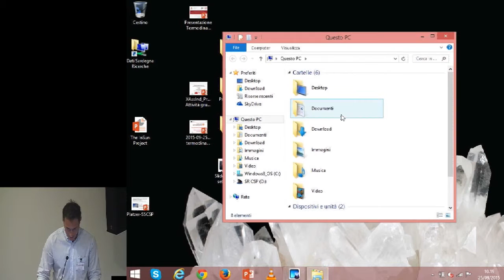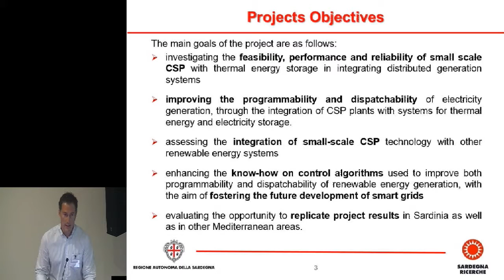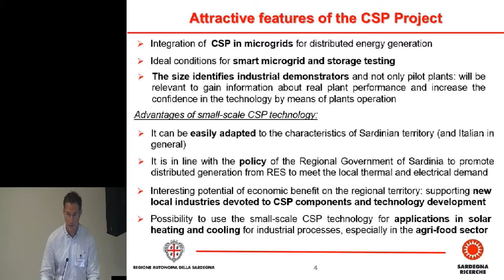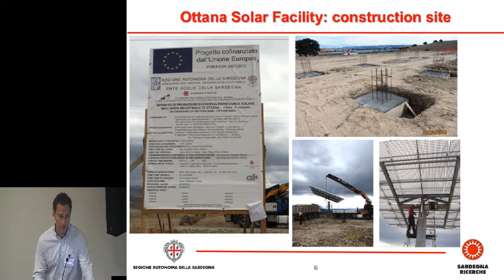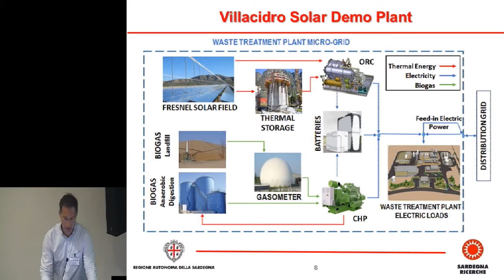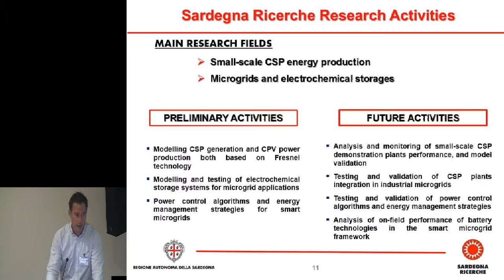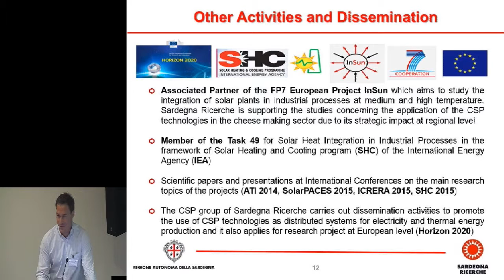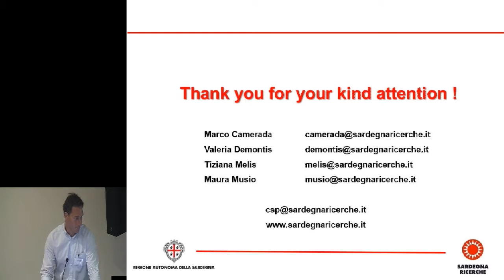Marco Camerada - Solare termodinamico di piccola taglia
Intervento di Marco Camerada (Sardegna Ricerche), in occasione della conferenza "Solare termodinamico di piccola taglia: impianti dimostrativi in Sardegna e calore di processo industriale" che si è tenuto il 25 settembre 2015 a Pula (CA).